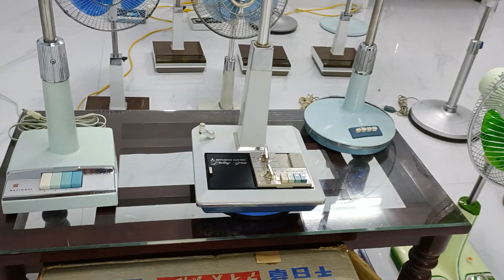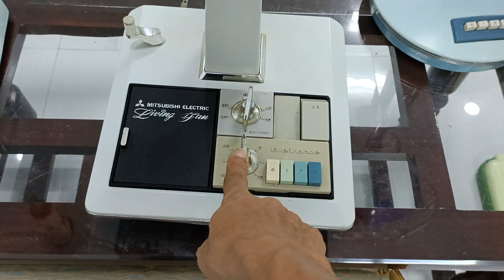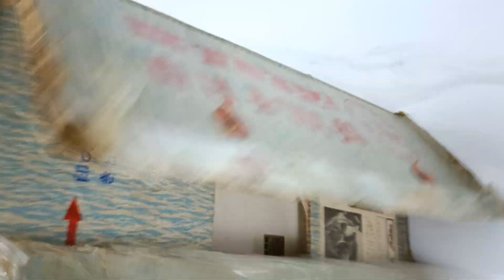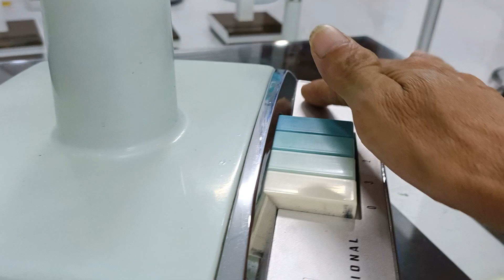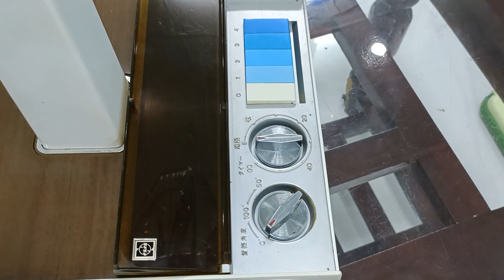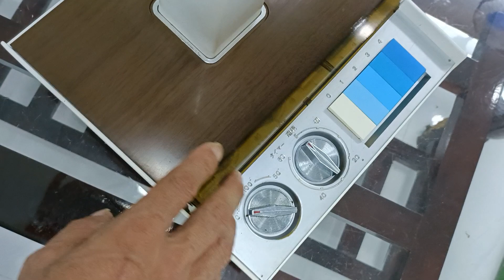Quạt nhật🇯🇵Nồi pháp0975067846 Na vương miện👑nắp lật mê ka f35 zinđét.Mít số khiển gang sắt Na xoáy